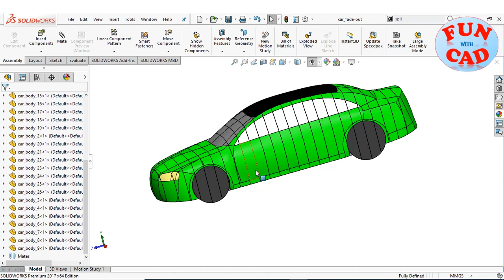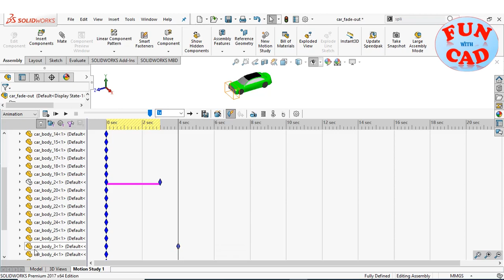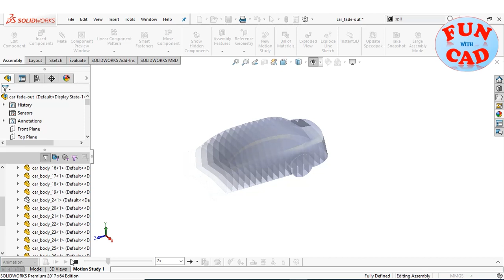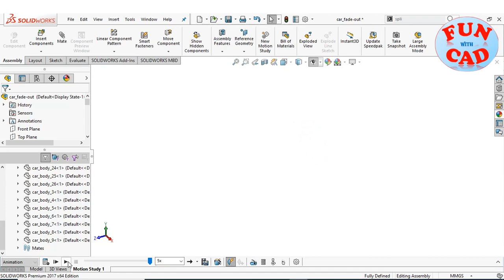Learn Simple FADE-OUT of model | Disappearing CAR | 3D CAD SolidWORKS | Basic animation Tutorial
The solidworks animation video tutorial shows simple FADE-OUT of a model in SolidWORKS 2017. The car model is sliced and each part is made to disappear. The entire assembly and animation is modeled and visualized using simple motion study tools.